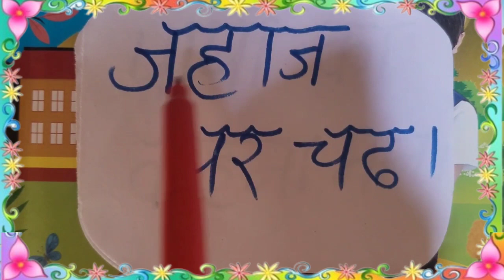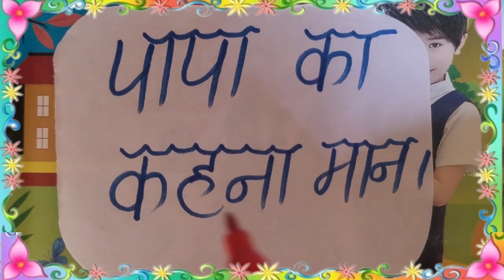आ की मात्रा वाले शब्द। आ की मात्रा के शब्द। आ की मात्रा वाले वाक्य। आ की मात्रा वाले शब्द चित्र सहित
Your queries –
बच्चों को ए की मात्रा वाले शब्द
आ की मात्रा वाले वाक्य
आ की मात्रा वाले शब्द चित्र सहित सीखें
बच्चों को हिंदी पढ़ना सिखाएं
बच्चों को मात्रा सिखाएं
बच्चों को मात्रा वाले शब्द पढ़ना सिखाएं
मात्र की सहायता से हिंदी पढ़ना सिखाएं
कमल हिंदी पढ़ना सीखें
जो पोती पढ़ना सीखें
बच्चों को मनोहर पोथी पढ़ना सिखाएं
बच्चों को बाल पोथी पढ़ना सिखाएं
छोटे बच्चों को मंत्र का ज्ञान सिखाएं
बच्चों को मंत्र का ज्ञान कारण